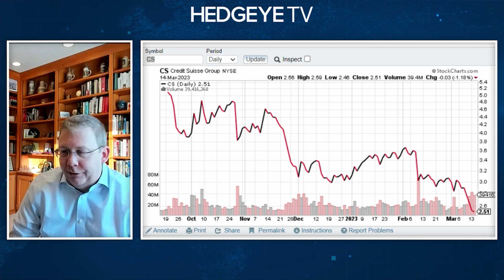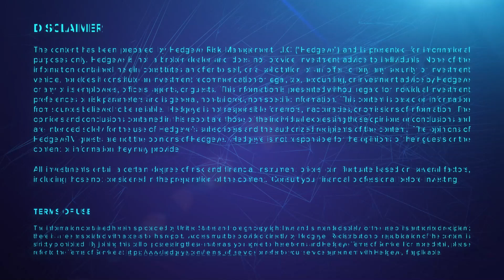Credit Suisse Default Swaps Signify ‘A Lot of Problems’ $CS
The banking collapse which began last week with uninsured-deposit-reliant institutions in the U.S. has metastasized into other global financial institutions. Case in point—Credit Suisse. The cost of insuring its bonds against default in the near-term has approached a rarely seen level signaling serious investor concerns.

“In the case of an interconnected bank like Credit Suisse,” Hedgeye Financials analyst Josh Steiner explains on this clip from The Call @ Hedgeye, “you worry not just about deposit outflows and loss of AUM on the wealth management side, but also about institutional counter-parties pulling back.”

Credit default swaps increased another 58-basis points day over day into the 600s Wednesday. Shares of Credit Suisse ($CS), one of the world’s largest investment banks have plunged approximately 25% today.

“Obviously, there are a lot of problems there,” Steiner adds.